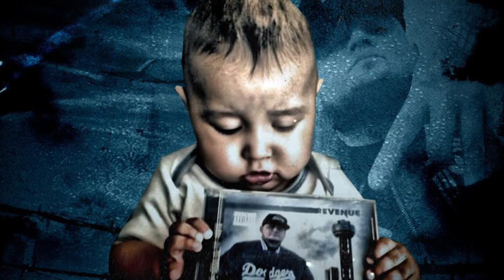Revenue - Webb Chapel Baby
Single off upcoming Album : Rev Chapel